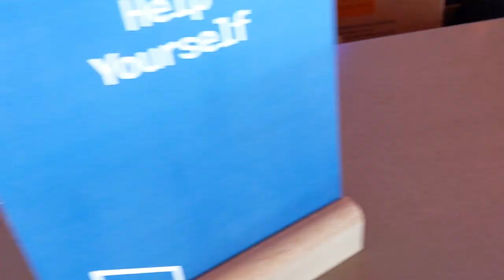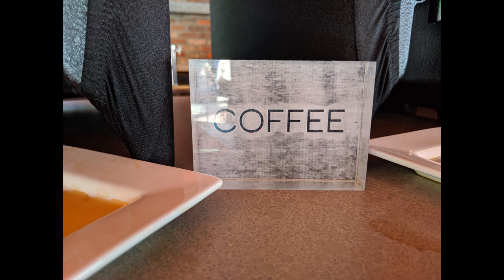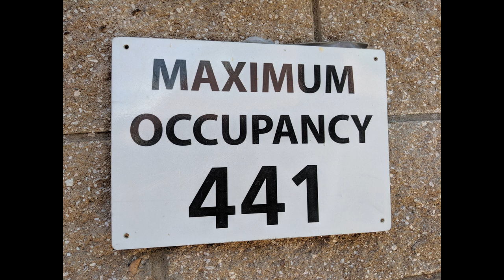Google Pixel 3a camera test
The new Pixel 3a is a $400 smartphone which features most of the same camera tech as the Pixel 3 and Pixel 3 XL. We tested the camera of the Pixel 3a to see how good the images and videos are that are captures with Google's new smartphone.